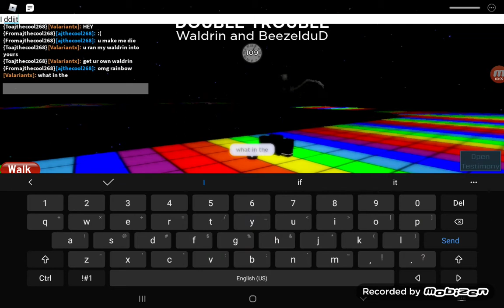Roblox Midnight Horrors: Waldrin and BeezelduD